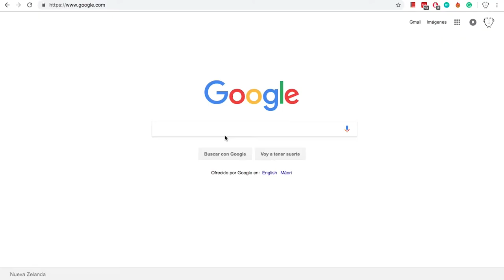ISLA GIGANTES: Cómo llegar a la isla pérdida de Filipinas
SNP: @hurrunaga

Còmo llegar a la Isla Gigantes, Filipinas

TBP